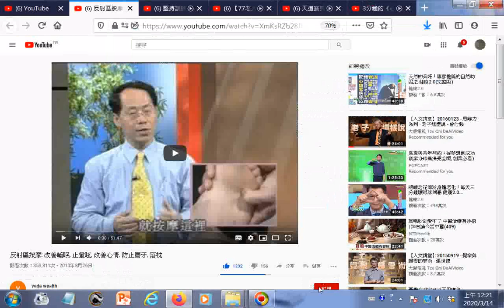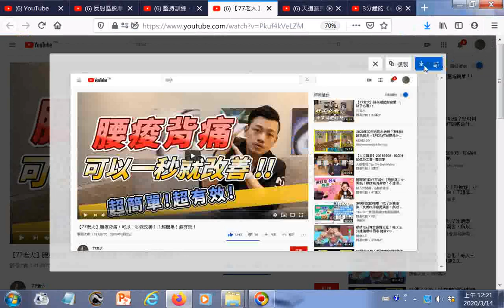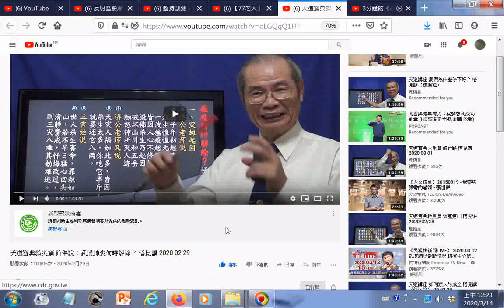瀏覽Youtube影集含 3分鐘的《心經》，教你這樣念，護法神給你護法，助你渡過難關，積累功德（附《心經》全文）+天道寶典救災篇 仙佛說：武漢肺炎何時解除？ 悟見講 2020 02 29+【77老大